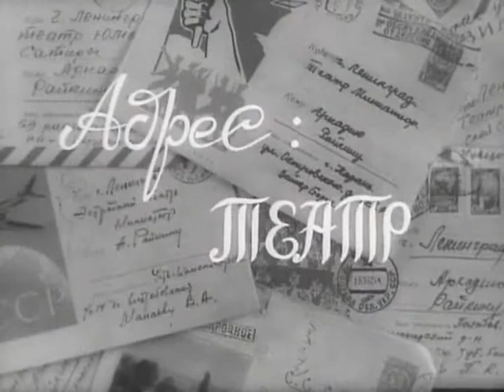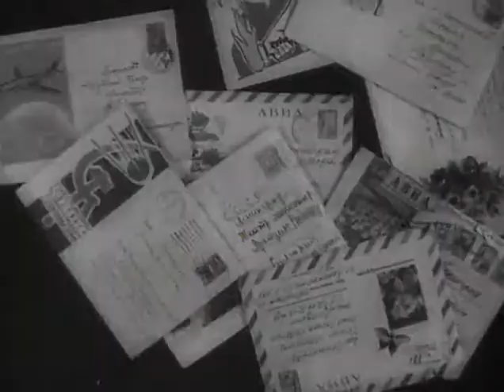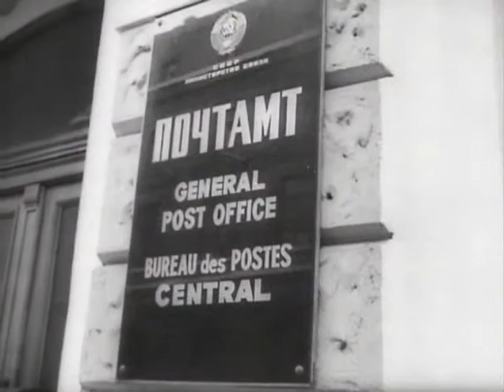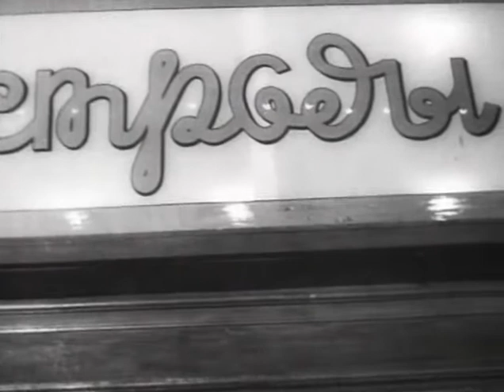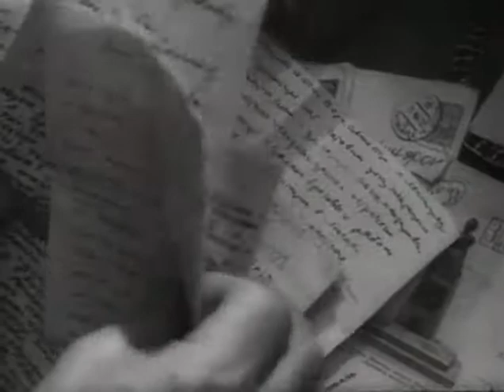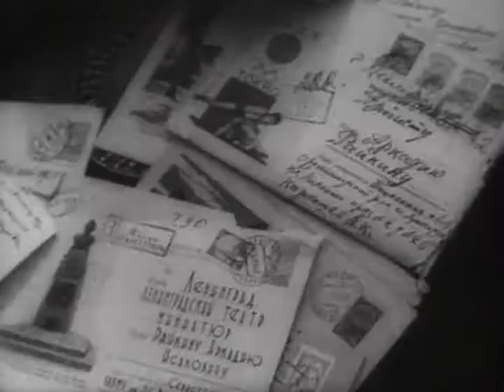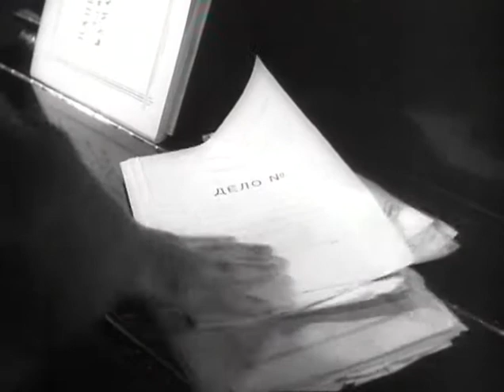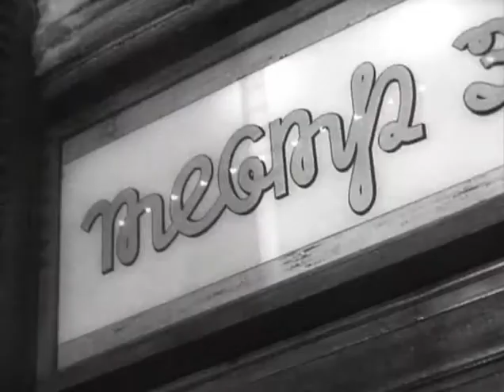Аркадий Райкин. Редкие записи. 08. Адрес - Театр (1967 г)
Фильм-концерт с участием Аркадия Райкина и артистов Ленинградского театра эстрады
Ленинградская Студия Телевидения , СССР
Автор сценария: Аркадий Райкин
Режиссёр: Виктор Окунцов
В фильме снимались: Аркадий Райкин, О. Малозёмова, Р. Рома, В. Горшенина,
Т. Кушелевская, И.Петрущенко, Л. Гвоздикова, Н. Соловьева, Г. Новиков, В. Ляховицкий,
М. Максимов, Р. Карцев
Исполняются миниатюры: Михаила Гиндина, Михаила Жванецкого, Нелла Кобара,
Владимира Полякова, Б. Реста, Кима Рыжова, Генриха Рябкина, Александра Хазина